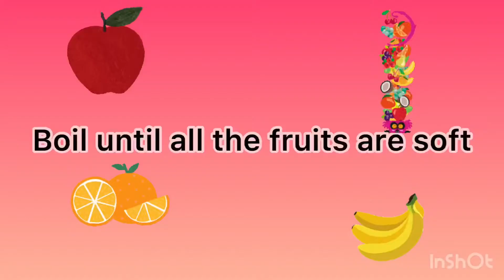Mixed Fruit Jam by Faiza anas..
Today I'm sharing with you mixed Fruit jam Recipe That you can store for a month or two and it's recipe ois super easy super yummy You're going to Love it!!